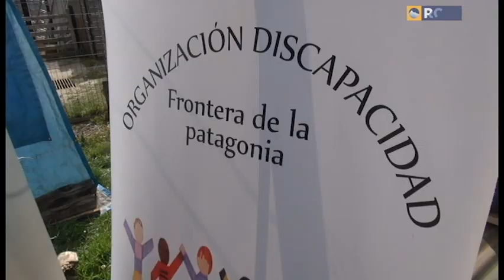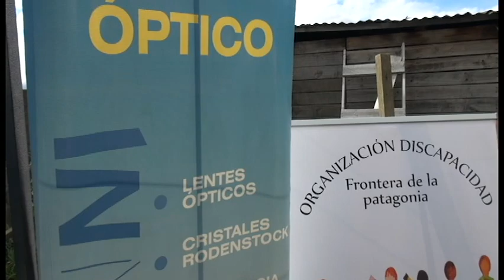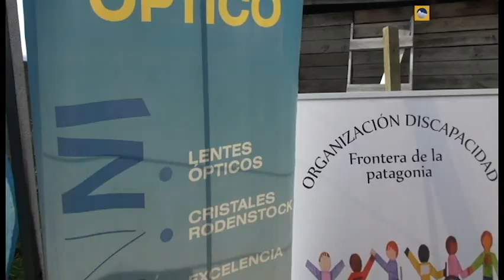Lentes Fronteras de la Patagonia